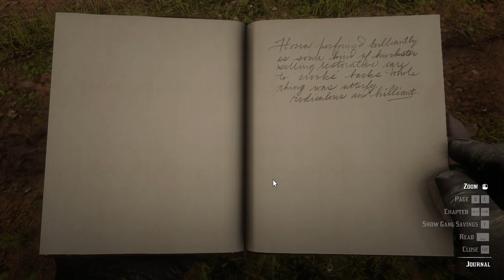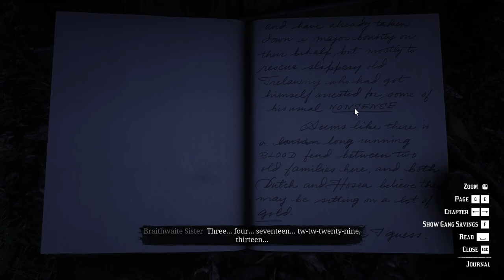Red Dead Redemption 2 - EP 10 - Blind Let's Play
It's finally time to holster my six shooter, load my rifle and saddle my horse as I take the reigns of Arthur Morgan - sharp shooting cool guy and last of a dying breed of Wild Western Outlaws. I've no idea what's waiting for me - is Arthur a villain, or a hero? How much control over the story do I have? All I know is that the snow is seriously well rendered and my horse shivers in the cold - so I'm sold.

But seriously, this is my first time playing a Rockstar game - the GTA series never appealed to me, and for some reason the Red Dead games just never found their way into my hands. So I'm really looking forward to this blind playthrough. Let's see where the story takes us.

There's a Twitch now, where I'll be streaming a lot of content before it becomes edited videos on YouTube:

America, 1899.